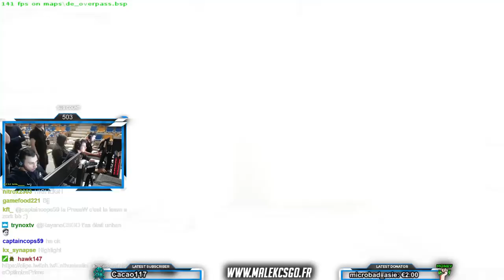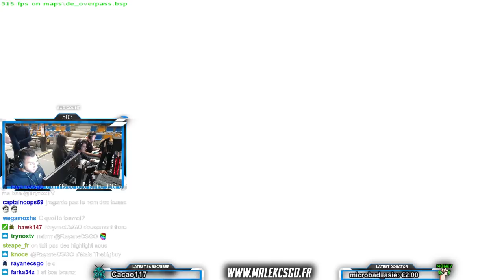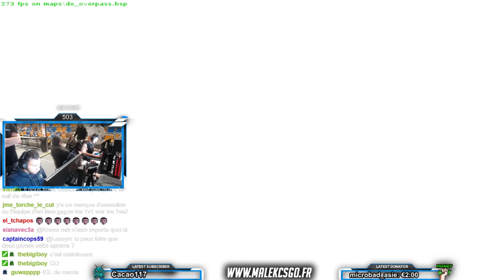A 2 DOIGTS DE GAGNER 5000€ FINALE [TOURNOI CSGO]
on échoue en finale contre dizlown une équipe largement favorite mais on a fait un beau tournoi avec 2500€ de gagner ce tournoi csgo était lourd lâchez des likes les cafardinhos